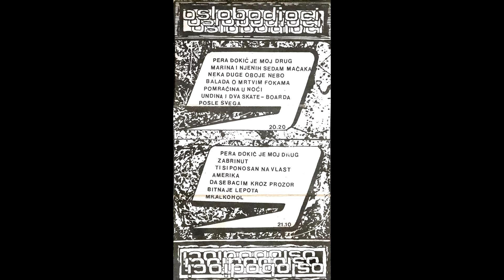Oslobodioci- Pera Djokic je moj drug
Label: Beyoop ‎– III
Format: Cassette, Album, Stereo
Country: Yugoslavia
Released: 1988
Genre: Rock
Style: Punk, Garage Rock, Hardcore